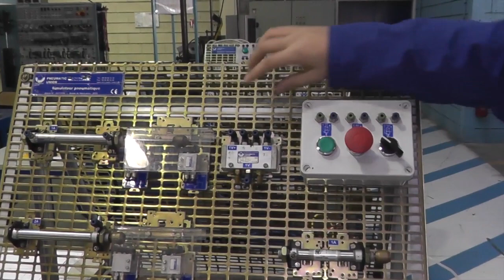Utilisation d'un distributeur pneumatique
Bac Pro MEI : Explications sur le fonctionnement et l'utilisation d'un distributeur pneumatique liées au TP.78 - Utilisation d'un distributeur pneumatique.